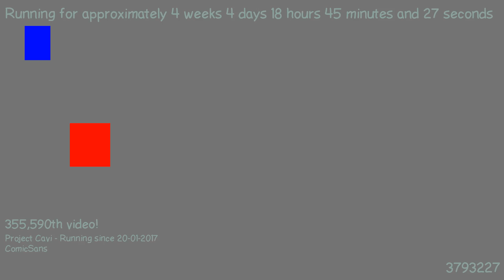1487782186 - Webdriver Cavi - F_0